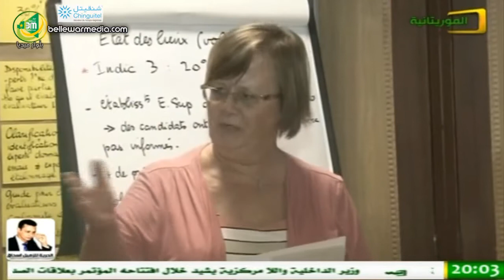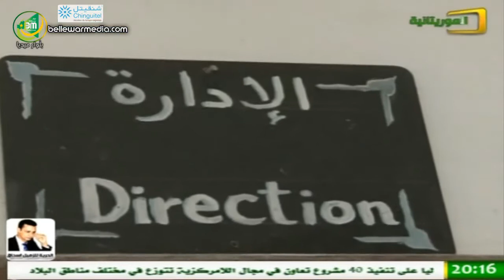نشرة اخبار الموريتانية 20/10/2014 - سيدي محمد ولد لخليفه